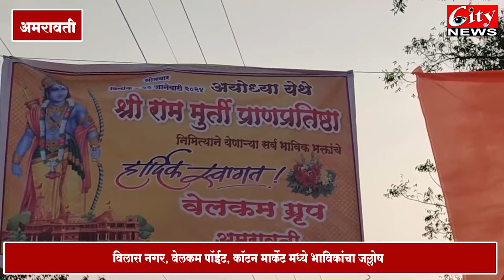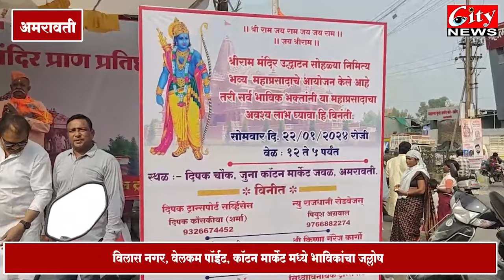अमरावती शहरात ठिकठिकाणी श्रीराम प्राणप्रतिष्ठा चा महोत्सव